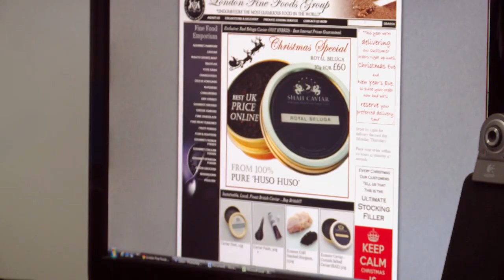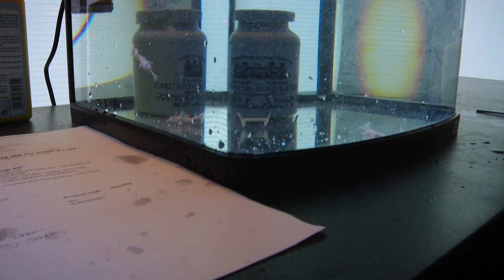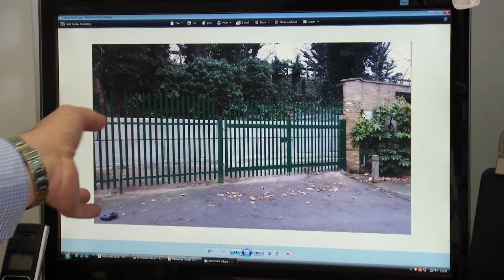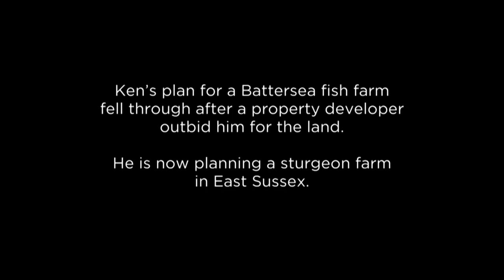Is Frogspawn Caviar the Key to Eternal Youth?! | Feeding The Super Rich | Our Taste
Ken Benning is an innovator in the world of British caviar - his latest experiment involves infusing his caviar with an extract from the spawn of the African clawed frog... but will it be a boom or a bust?

An exclusive behind the scenes look at the private food network that caters to extremely wealthy, UK billionaires.

Episode Two Clip 3/4. This film was first broadcast: May 2015